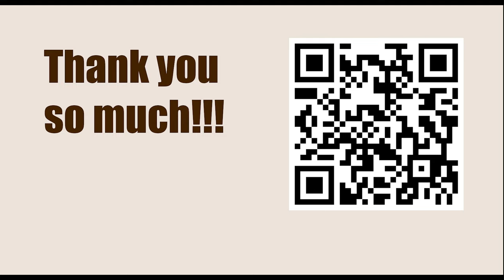Robert James Fischer vs Paul Keres, Candidates Tournament, Curasao 1962